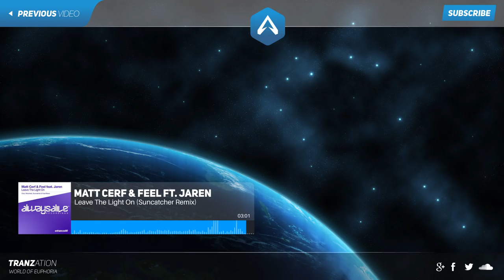Matt Cerf & Feel feat. Jaren - Leave The Light On (Suncatcher Remix)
Tranzation - The World of Euphoria

Euphoric track by Matt Cerf and Feel with Leave The Light On. Jaren makes for a beautiful vocal addition.

Lyrics:
Leave the light on
baby I wanna see your face
Let your soul shine through

baby you move me with your grace
I wanna see you
in the light...the light